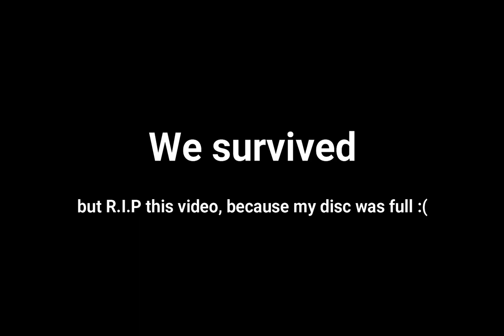[#11] Playing like Rambo! So much Action - Crysis Multiplayer 2022 [29.01.2022]